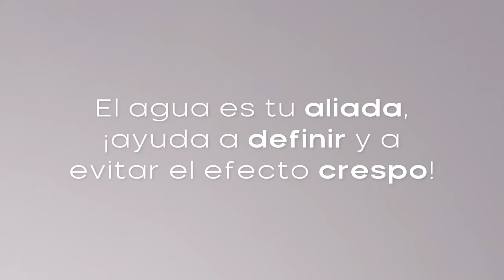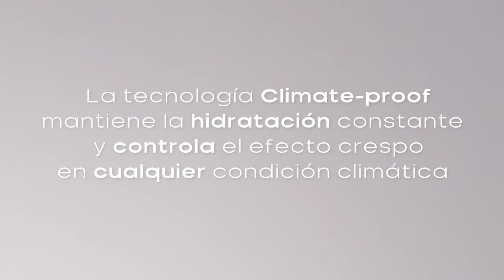Alfaparf Milano España - REFINE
Define ondas y rizos con SEMI DI LINO CURLS